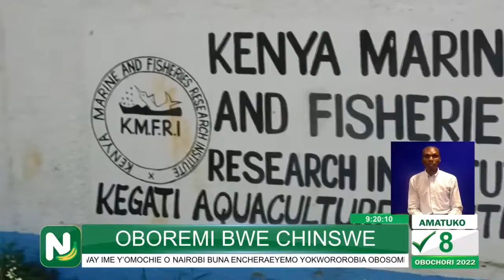BOOST FOR FISH FARMERS IN KISII